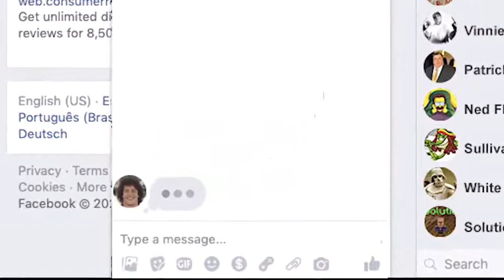samsung slop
made by caleb @braingetter on twitter - this is a reupload